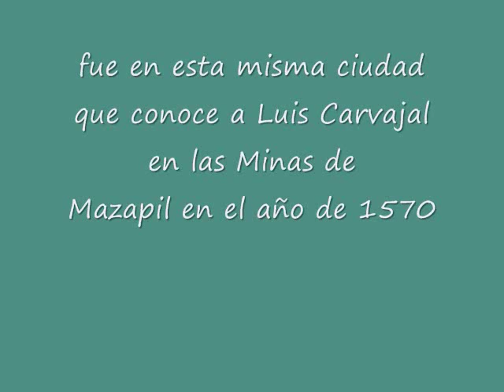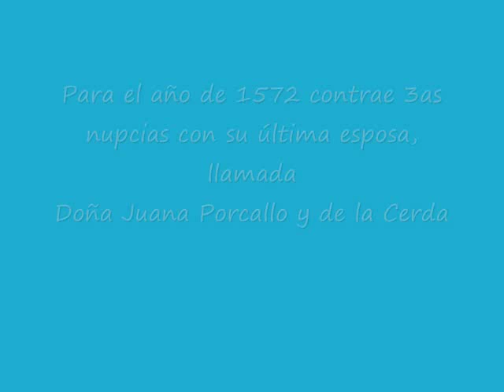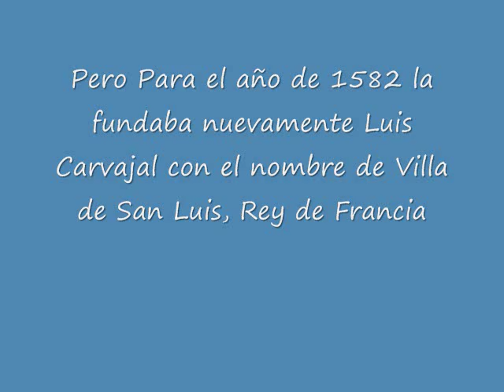Diego de Montemayor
Historia de Diego de Montemayor.